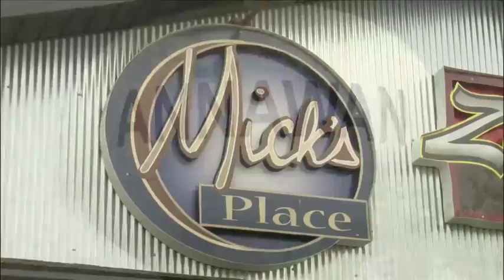Michigan couple gets early wedding present from Annawan restaurant owner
The Vanderkooi's say what started as a bad day turned into one they'll never forget.